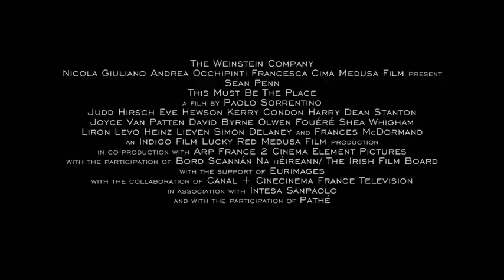This Must Be The Place - Official Trailer ft Sean Penn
Check out the official trailer for the new Sean Penn film, "This Must Be The Place," directed by Paolo Sorrentino and co-starring Frances McDormand. Even Talking Heads' David Byrne appears in the film!

The film opens November 2012, and is about an aging rockstar, living off his royalties in Ireland, who travels to NY to track down the man responsible for humiliating his father back in WWII.

For more news, interviews and images of your favorite personalities,